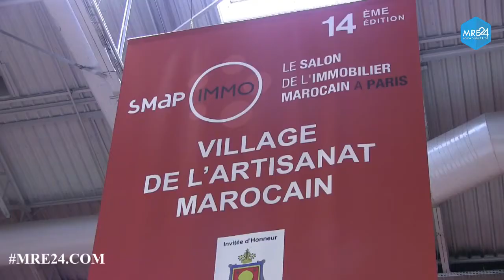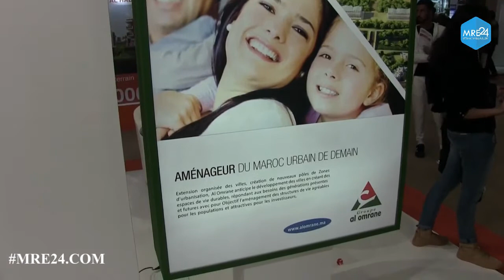عبد الخالق حسيني فاعل جمعوي ،يتحدث عن المعرض الدولي للعقار المنظم مؤخرا بباريس